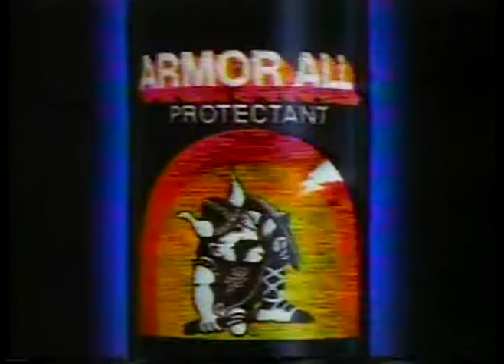Boxing - 1984 - 12 Round WBC Lightweight Title - Edwin Rosario VS Howard Davis imasportsphile.com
for 1700 vintage sports, comedy and music videos & 4000 pieces sports memorabilia